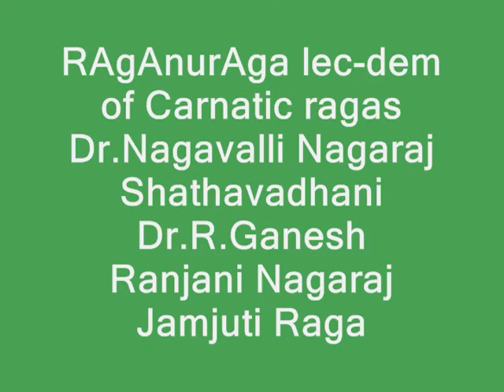RAgAnurAga-Lec dem-Dr.NAgavalli Nagaraj-Shathavadhani Dr.R.Ganesh-Ranjani Nagaraj-Jamjuti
Jamjuti raga is being introduced in this clipping. Mother- daughter duo have rendered Pranataarthiharam of Mysore Vasudevacharya Shathavadhani Dr.R.Ganesh has provided the explanation . This was recorded at one of the program entitled Raagaanuraaga a program to introduce aesthetics of Carnatic ragas